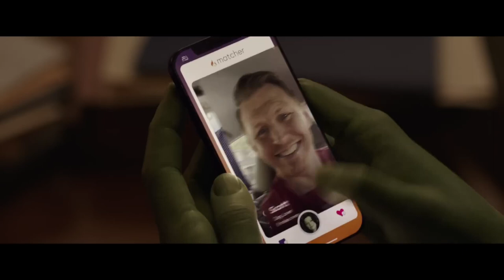Marvel's She-Hulk: Attorney at Law (Disney+) Trailer HD - Tatiana Maslany series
» Starring: Tatiana Maslany, Mark Ruffalo, Tim Roth